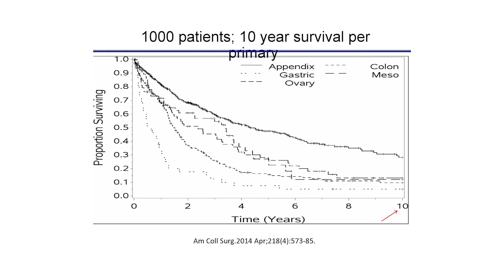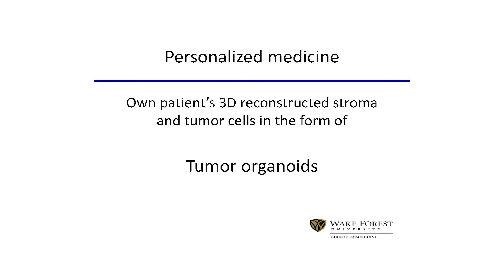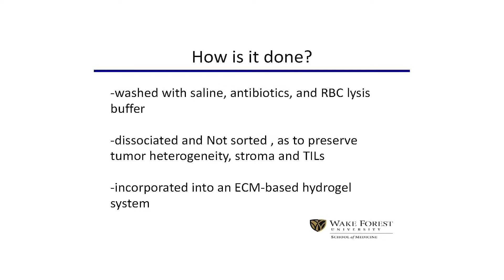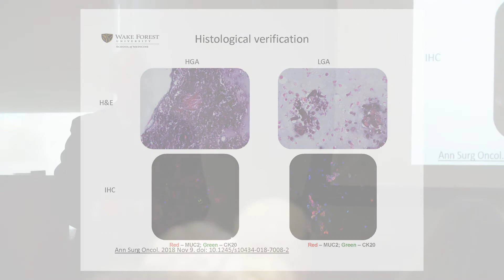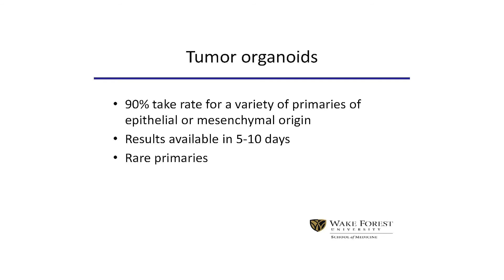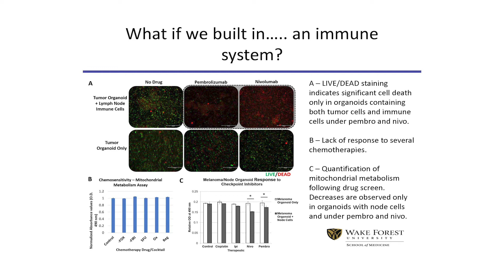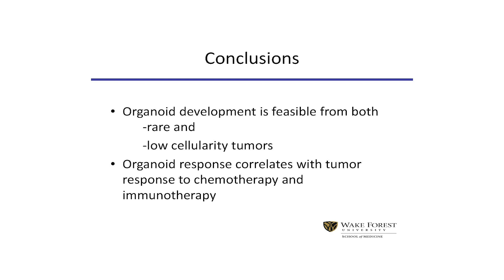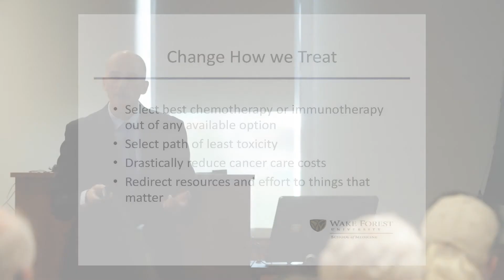Wake Forest Symposium - 2019 - Advances in Personalized Approach of Peritoneal Disease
Advances in Personalized Approach of Peritoneal Disease
Konstantinos Votanopolous, MD, PhD, FACS
Associate Professor of Surgery, Surgical Oncology, Wake Forest University

Wake Forest Baptist Health Appendix Cancer Survivorship Symposium
September 27, 2019
Winston-Salem, NC